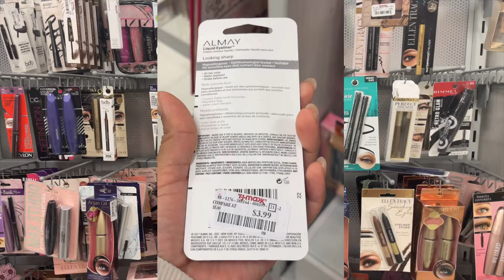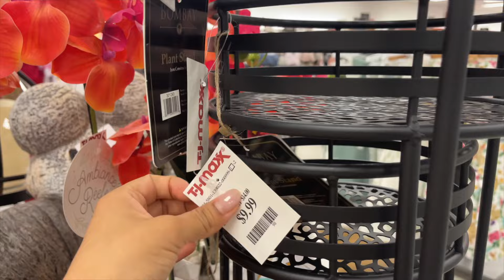Where did Modesty go?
Nowadays, it seems no one dresses modest anymore. The culture we live in is surrounded by revealing and tight clothes and that is encouraged! Where did modesty go? Id modesty hard and does modesty even matter? In todays video, I talk about when I decided to change my style and how lust had a lot to do with making a change. Lust is a tough topic…. Can modesty help stop lust? Over the years, it’s taken a while for me to be creative and embrace modesty. I’m hoping me sharing my biblical perspective and personal experience will help you take a stance on modesty.

That would help me a lot! I appreciate you supporting me and my YouTube channel. This is the year I go all in on my channel🤍

Xoxo,
Hanakimberlyy